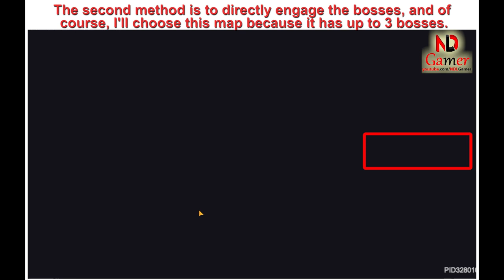Soul Knight Prequel ✬ All Methods To Earn Helxarine For Your Culmination Equipment